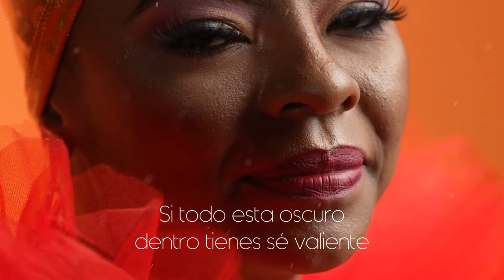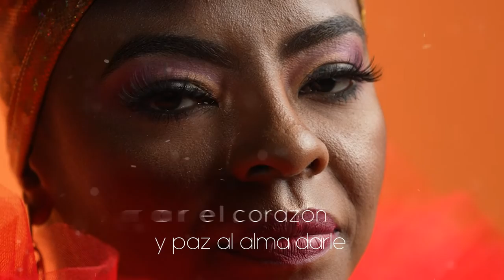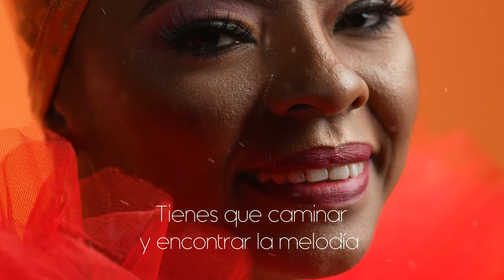Cynthia Montaño - Tu Melodía (Lyric Video)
La artista afrocolombiana Cynthia Montaño presenta “Tú Melodía”, el tercer sencillo de su nuevo álbum “La Fábula”. Esta es una canción que desde la alegría y la fusión de diferentes ritmos afrocaribeños, nos invita a sentir la vida, en esos momentos donde buscamos nuestro lugar en el mundo y se hace importante escuchar nuestra melodía, nuestra voz interna.
Lyric Video: Johnefy BEATS / Luis Eduardo Ordoñez Innova Films

Compositora: Cynthia Montaño
Producción musical / arreglos/ Dirección Musical: Jeffry Obando
Mezcla: Cristhian Salgado – Bombo Records
Masterización: Stefano Pizzaia
Saxofón Tenor y Soprano: Harlinson Lozano
Trombón: Isa La Roca
Piano Rhodes: Giovanni Caldas
Teclado: Jeffry Obando
Bajo: Jeffry Obando
Guitarra: Johan Monsalve
Batería: Julián Carvajal
Bombo, guaza: Juan Carlos Castro Segura
Congas, percusión menor: Camilo Rengifo
Coros: Heriberto Bonilla, Adrián Viáfara Martínez, Johan Monsalve, Jeffry Obando

Booking / Contrataciones. A&E
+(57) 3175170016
Colombia